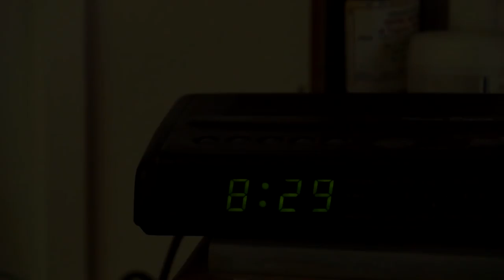Lorenzo Canale - Ribelli Per Bene ft. Emmanuele Tiso & Gab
"Ribelli Per Bene" è tratto dall’EP "Ci vuole un bel titolo", disponibile qui:

Director: Lorenzo Canale, Cinzia Ferreo, Luana Di Marco
Camera: Cinzia Ferrero, Luana Di Marco,  Giorgio Gargiullo, Luca Donetti

Composta da:
- Roberto Bacchin (drums)
- Filippo Claps (bass)
- Dario Colella (keyboard)
- Giorgio Placido (guitar)

Segui Lorenzo Canale su…